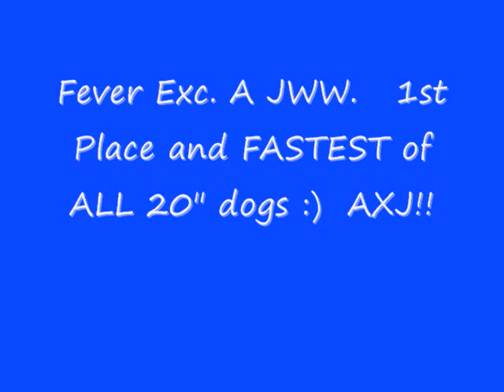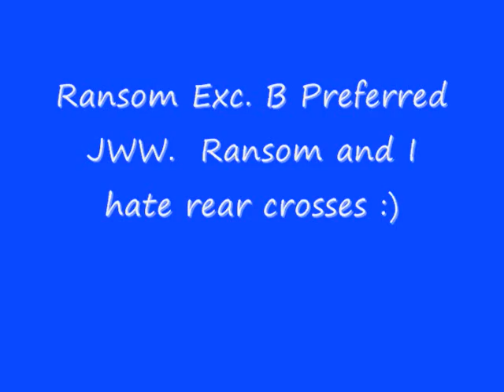WAG Fever and Ransom 9-26-10.wmv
Fever's AXJ run (fastest time of all dogs :) and two of Ransom's runs.  I didn't get Fever's Std. run :(((  So bummed.  It was a really nice run.  I just cued a rear cross late!  She got the hard stuff :)